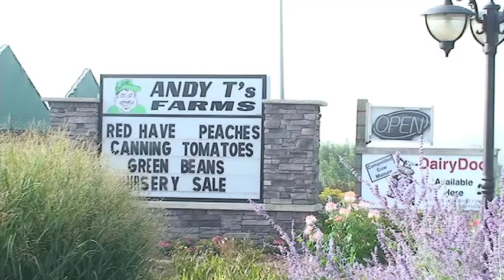andyt3.mov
Andy T's Farm Market in St. Johns shows how they harvest sweet corn.